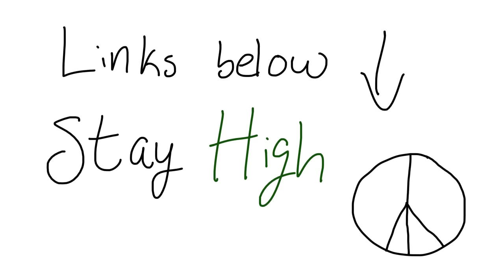How to Get High Fast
In this video, I show you the most simply way to get high fast.